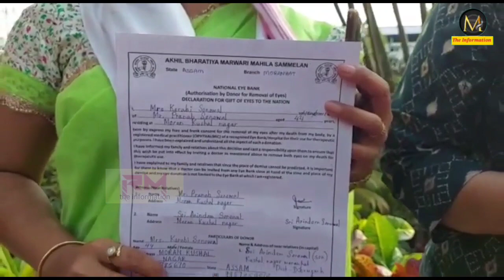দৃষ্টিহীন লোকৰ বাবে নিজৰ চকুজুৰি দান কৰিলে মৰাণৰ চাৰি হৃদয়ৱান মহিলাই